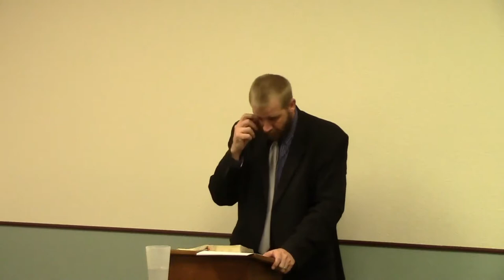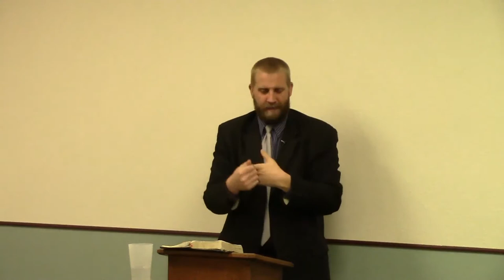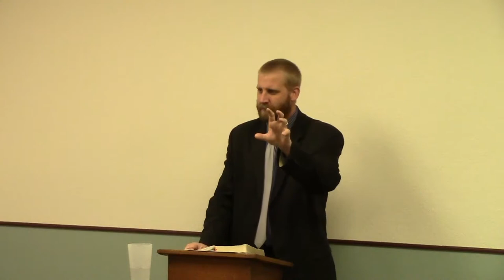1 Corinthians 8 - Food Sacrificed to Idols and Catholic Communion